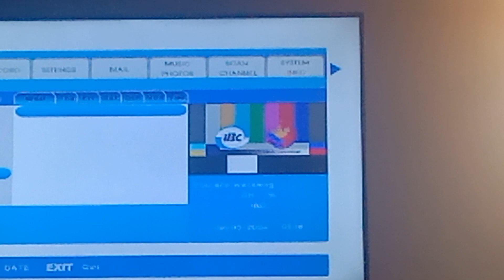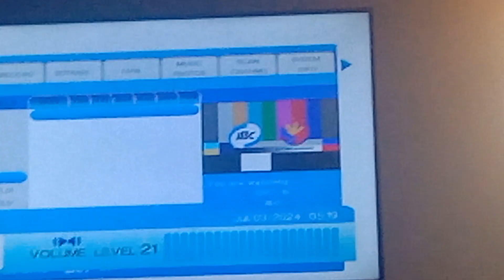IBC 13 Testcard with music July 3 2024 part 6